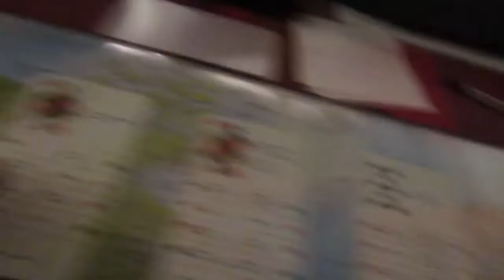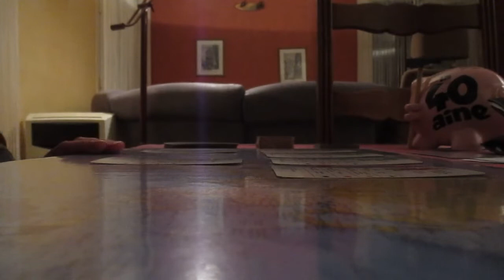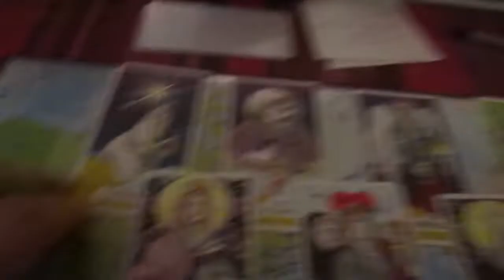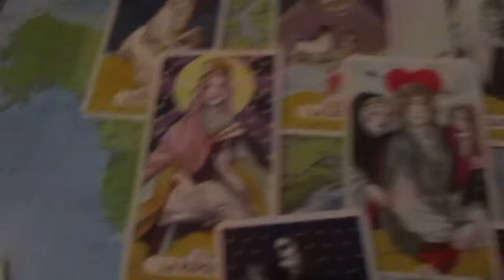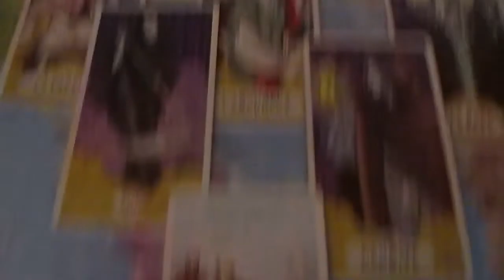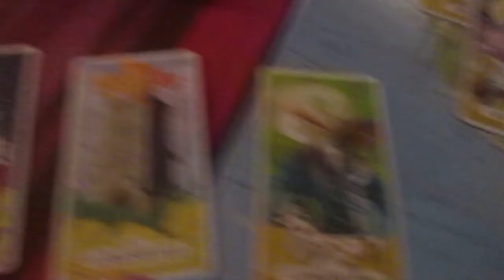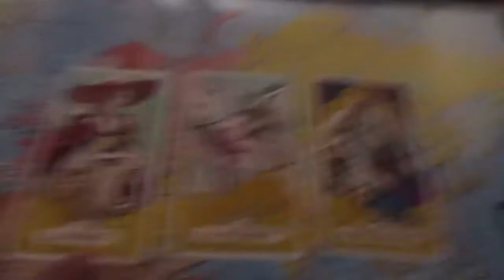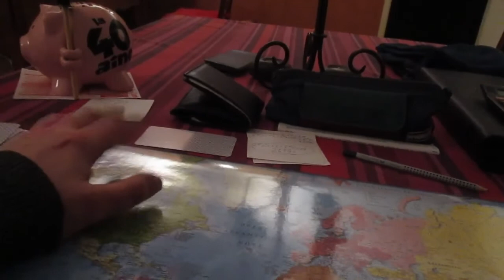Voyance Gratuit a monsieur Macron ! ( le pauvre ! ) .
Nostramus a qu a bien se tenir ! ( ou se marée en voyant ça de la haut ! ) , Voila le voyance gratuite de Yankee one ! ( mares vous bien ! ) .